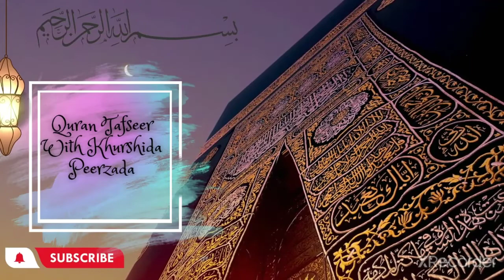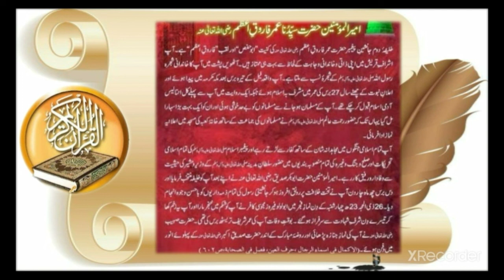31 July 2022